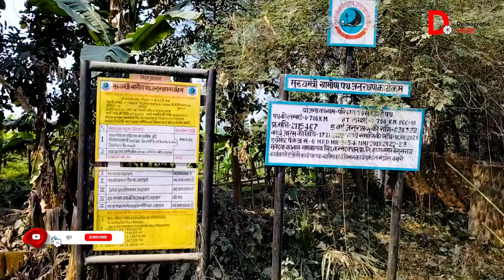Bihar: बेगूसराय में कहां गायब हो रहा है मुख्यमंत्री जी का विकास? | Begusarai | Nitish Kumar | News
मुख्यमंत्री नीतीश कुमार सड़कें और पुल बनाकर विकास पुरुष होने का दावा करते है लेकिन ये विकास शायद राजधानी पटना तक ही समिति रह जाता है बिहार के ग्रामीण इलाकों में हालात आज भी बहुत ख़राब है हजारों लोग आज भी परेशान रहते है बेगूसराय जिले के बखरी प्रखंड में मुंगेर को खगड़िया को जोडने वाली सड़क कई वर्षों से खराब है जिस वजह से ग्रामीण रोज हादसे का शिकार होते है और राज में लोगों के साथ लूटपाट की घटना भी हुई है देखे बेगूसराय से अनुज की ये ग्राउंड रिपोर्ट.
आपने देखा की किस तरह से खराब सड़क की वजह से लोगों की कितनी परेशानी का सामना करना पड़ता है इसका सबसे ज्यादा नुकसान छोटे व्यापारी उठाते है अकसर खराब रास्ते में वो हादसों का शिकार होते है. उनकी पूंजी का भी नुकसान होता है, खराब सड़क की वजह से रात में लोगों के आनाजाना भी मुश्किल है इस मामले पर अधिक जानकारी के लिये हमारे पत्रकार जब beo से मिलने गए थे तो उनसे हमारी कोई बात नहीं हो पायी है लेकिन हम उनसे संपर्क करके इस समस्या में जल्द से जल्द बदलाव लाने का प्रयास करेंगे . आपको हमारी ये विडियो कैसी लगी हमें comment  करके बताए. साथ ही इस तरह की ग्राउंड रिपोर्ट के लिये डेमोक्रेटिक  चरखा को फॉलो करें . धन्यवाद .

आप अपने दोस्तों और परिवार वालों से भी डेमोक्रेटिक चरखा को मदद करने की अपील कर सकते हैं. ताकि हम आपका व्यक्तिगत तौर पर शुक्रिया कर सकें
bihar news
patna
patna news
current affairs
samastipur
muzaffarpur
shiekhpura
bihar tourist places
bihar latest current affairs
khagaria
kishanganj
nalanda
sheohar
bihar vacancy
vaishali
katihar
sitamarhi
kaimur
madhepura
east champaran
jehanabad
saran
munger
bihar news live
lakhisarai
latest news
hindi news
news
bihar
nitish kumar
prashant kishor latest interview
prashant kishor interview
prashant kishor
politics
bihar board
akhisarai
breaking news
zee bihar jharkhand
news today
prashant kishor latest
begusarai
top news
lbihar news live
prashant kishore
prashant kishor latest news
live
viral
cm nitish
prashant kishor news
bjp
prashant kishor on nitish kumar
bihar latest news
yuva
begusarai news
bpsc teacher
bihar teacher news
padyatra
pm modi
jdu
prashant kishor on lok sabha elections
lalu yadav
vote
prashant kishor interview live
prashant kishor exclusive interview
bihar police
political strategist prashant kishor
aajtak news
bihar board exam 2024 news today
aaj tak
news portal
db live
news live
news7
news india
news aaj tak
hindi newspaper
dblive
db news
winter weather
zee bihar jharkhand news
bihar weather news
bihar weather
bseb inter admit card 2024 pe kya kya nirdesh hai
class 12th exam center pe kya kya lekr jana hai
inter exam center pe kya kua lekr jana hai
बिहार बोर्ड इंटर परीक्षा सेंटर पर कैसे चेकिंग होगा
इंटर परीक्षा सेंटर पर क्या क्या लेकर जाना है
jharkhand news
inter exam center 2024 pe kya kya check hoga
bseb 12th exam center 2024 pe kya kya allow hai
bharat jodo nyay yatra
rahul gandhi case
opposition meeting
tejashwi yadav
congress bharat jodo yatra
supreme court
bjp news
sanatan dharma
bhagwat puraan
geeta
gopi charitra
ram katha
katha
krishna
motive to spread the faith of harinaam over the world
devi chitralekhaji
shriradhegovind
krapa hey radhegovind
inspirational videos
motivational speaker
katha bhagwat preacher
netai gaur hari bol
chaitanya mahaprabhu
uddeshy harinaam prachar
harinaam prachaar
sankirtan yatra
bihar stet 2023
bihar stet exam result 2023
bihar stet result 2023 news